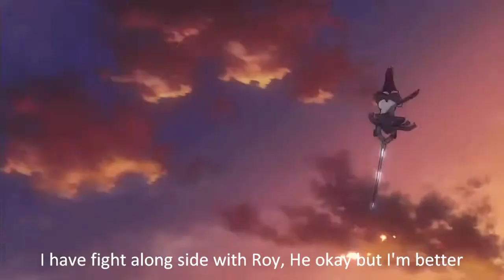MOTW Saeko Busujima Audition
Name: Saeko Busujima
Age: 21
District: Astharian Mountains- Orginally from Loenga
Species: Human
Personality: Kind, caring, strong and very reliable person
Backstory: Was part of the Fuers for sometime and she was order to kill Roy by Natasha but she couldn't do it and she knows that Natasha and the Fuers will come after her some day
Anything else important: She has feeling for Roy but doesn't show it